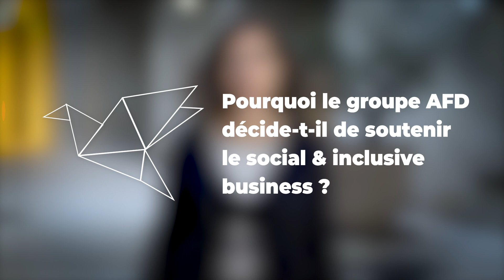Marie Anne de Villepin, Cheffe de Projet, Social & Inclusive Business, AFD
Le Campus du développement de l’AFD a conçu et met en œuvre depuis 2017 le programme Social & Inclusive Business Camp (SIBC) qui rassemble au sein d’une même communauté physique et digitale les acteurs engagés pour l’accélération d’écosystèmes entrepreneuriaux producteurs d’impacts sociétaux positifs en Afrique.